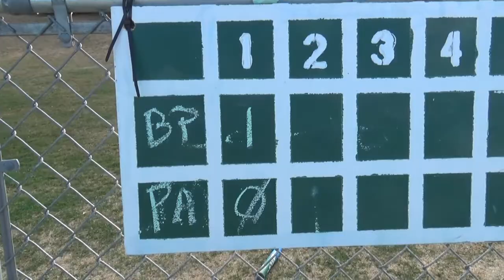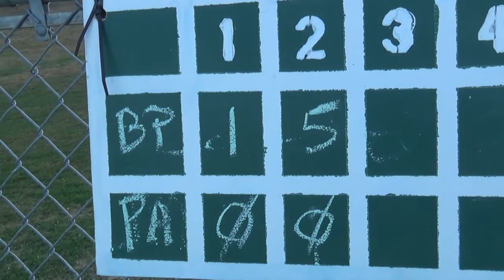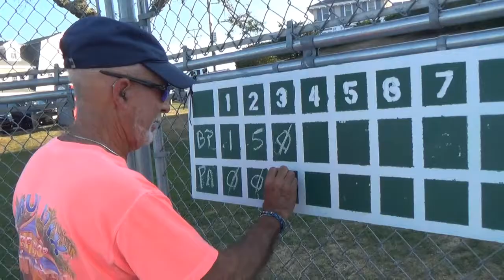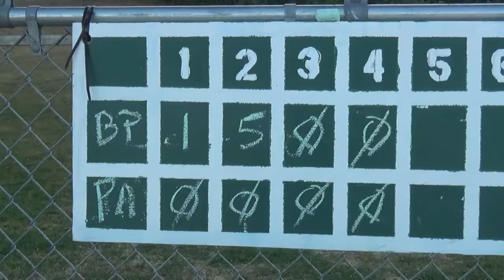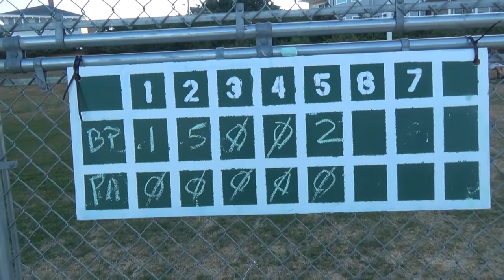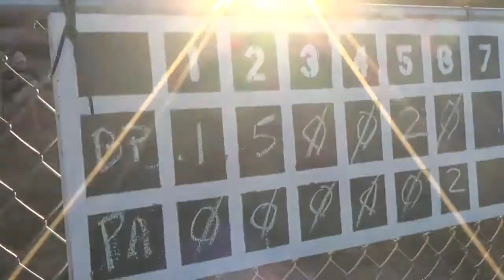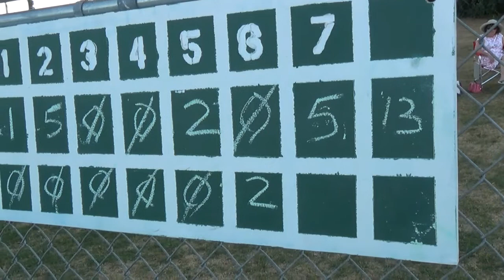Falmouth Playoff 8 25 22